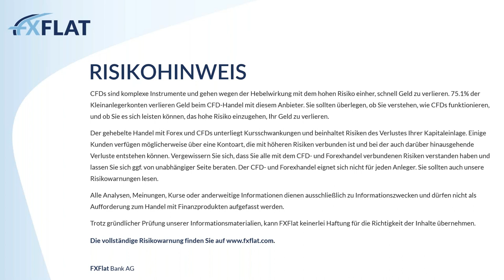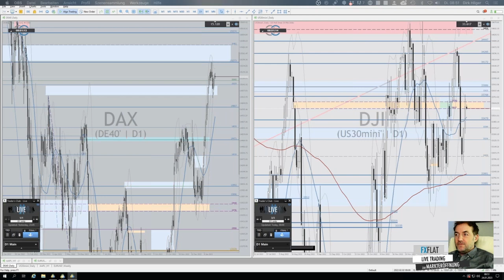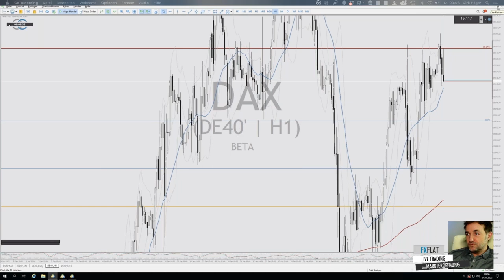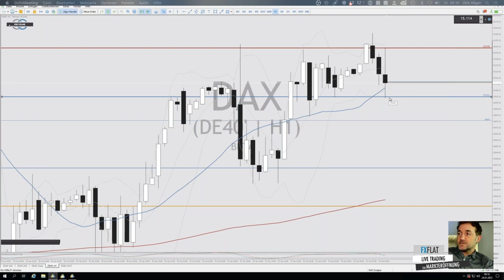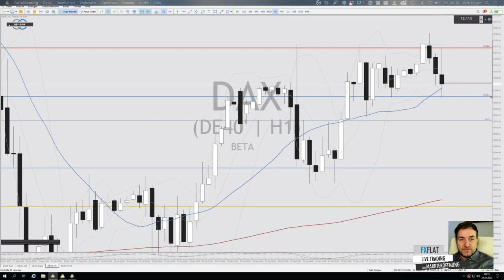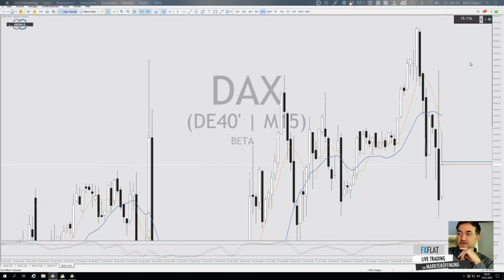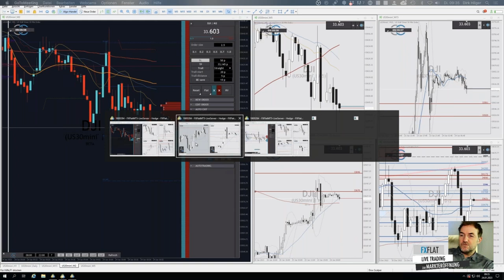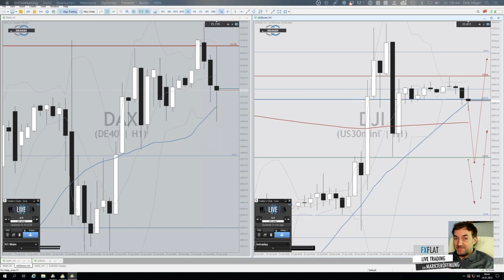Dirk Hilger - Livetrading zur Börseneröffnung am Morgen 24.01.23